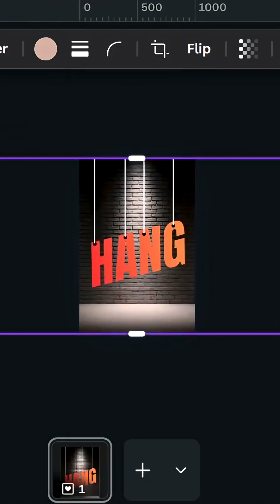Canva Text Effect Tutorial: Create Stunning Hanging Text!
Learn how to create a professional Hanging Text Effect in Canva in just a few seconds! This quick Canva tutorial shows you how to design eye-catching text for thumbnails, posters, and social media. Perfect for beginners and creators looking to level up their Canva text effects.
Watch now and try it in your next design!